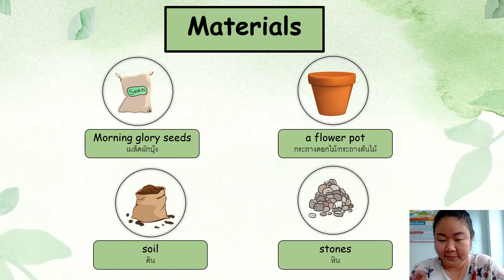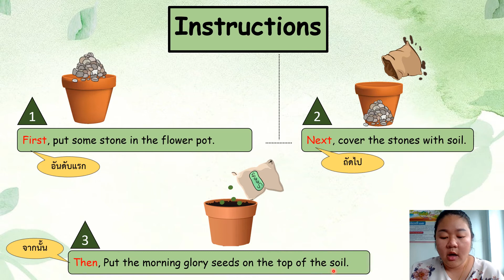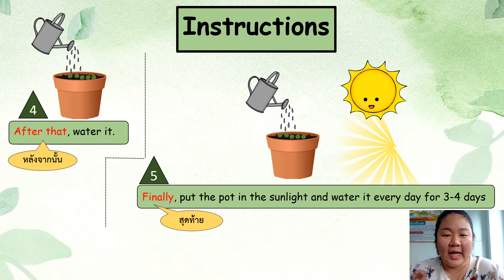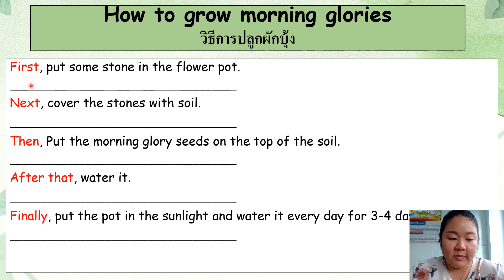ป.4 How to grow morning glory